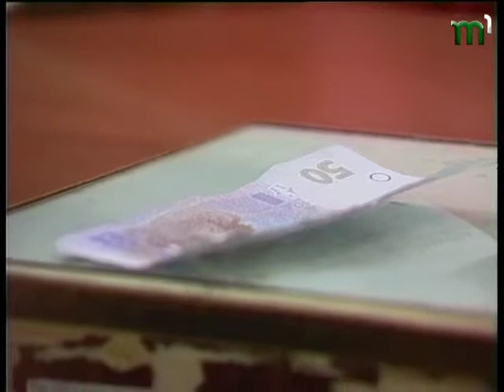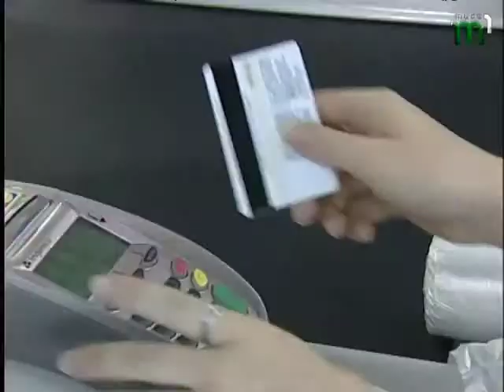UHOR NOVINI 03 09 2013